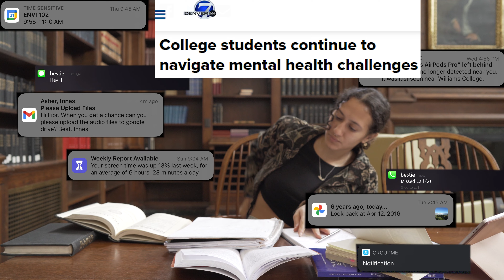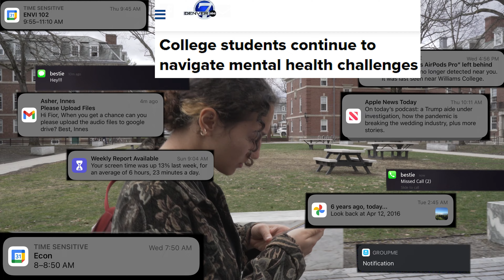tech//stress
CONTENT WARNING: loud ringing/ear damage. play on low volume and be ready to adjust lower throughout video as needed.

a depiction of technological anxiety from the perspective of U.S. college students in post pandemic years.
a collaborative piece with Innes Asher and Sara Sanchez Alarcon, concepts in the piece were created together while Innes filmed video, Fior performed and edited video, and Sara edited audio.
4K video with sound, RT 2:22
spring 2022

fior daniela